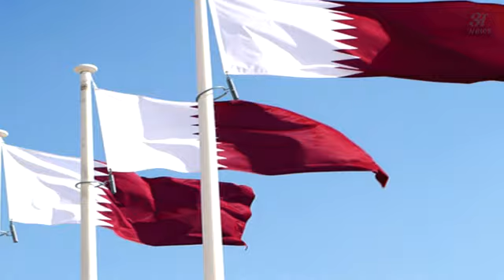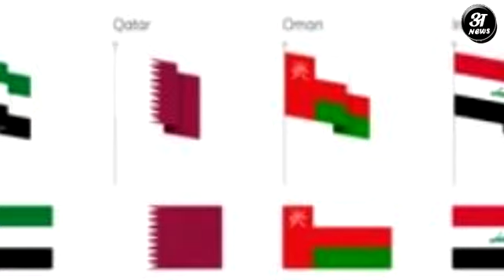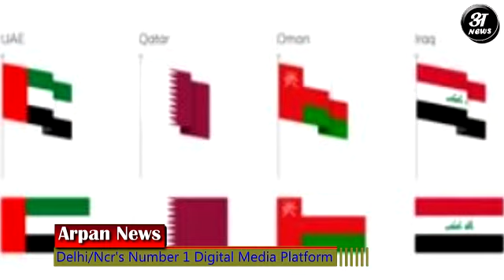Nupur Sharma के बहाने पाक के साथ कुवैत और बाकी देश को की गई फंडिंग India में माहौल ख़राब करने के लिए